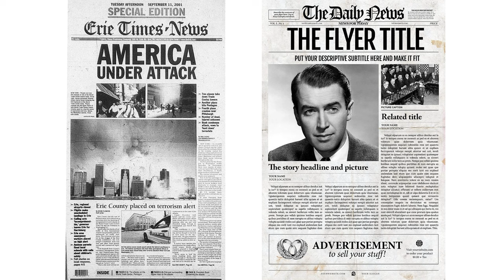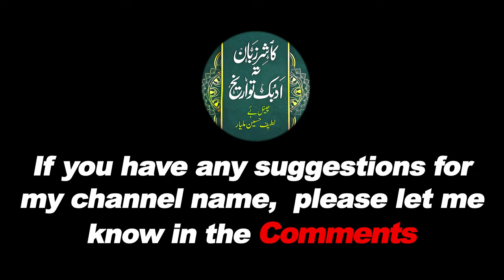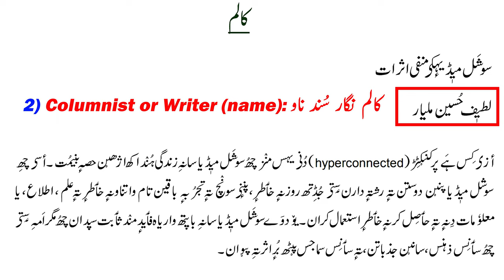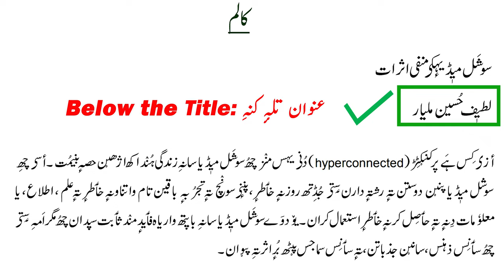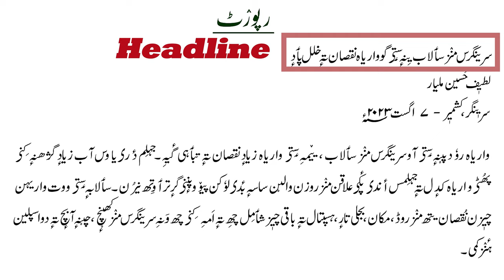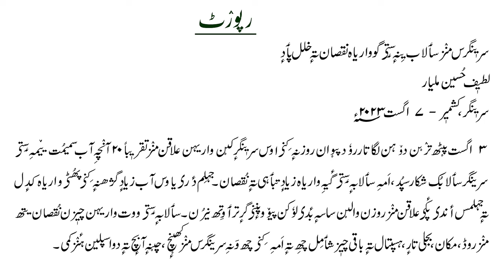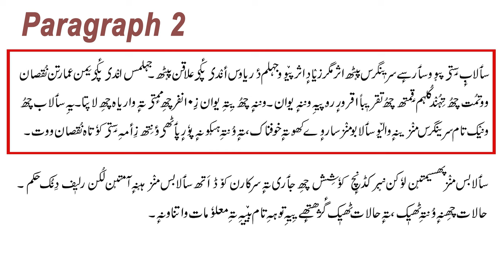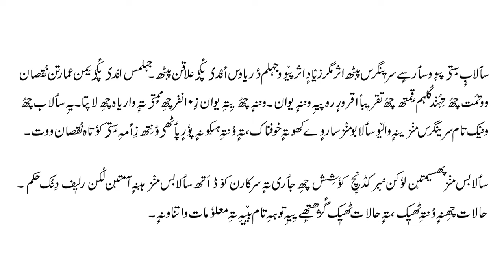Sample or Example of Column and Report || ﴾کالم تہ رپورٹ ﴿نمونہٕ یا مثال || For Kashmiri Students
In this video I will be showing you the examples of Column کالم and Report رپورٹ, So that you'll get an idea, how should we write a column and report.

Time Stamps
Video Starts at[Column]: 01:45
Explanation(Column): 06:25
Report [1]: 08:38
Explanation(Report [1]): 10:29
Report [2]: 11:15
Explanation(Report [2]): 13:10

In this series we will be covering the syllabus of kashmirilanguage millkashmiri kashmiriliterature kashmirskillcourse.

Please share these videos with other's so that everybody will gain some knowledge...